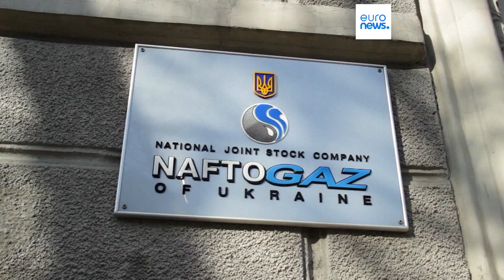As notícias do dia | 29 Março 2023 - Manhã